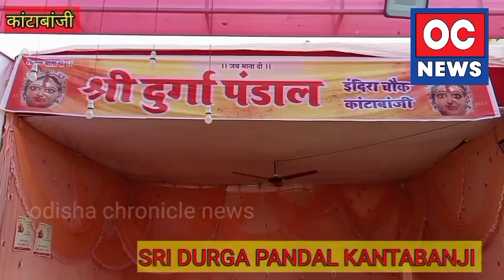sri Durga Pandal puja#kantabanji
sri Durga Pandal puja committee celebrate durga puja since 40years above#kantabanji ‎@odishachroniclenews